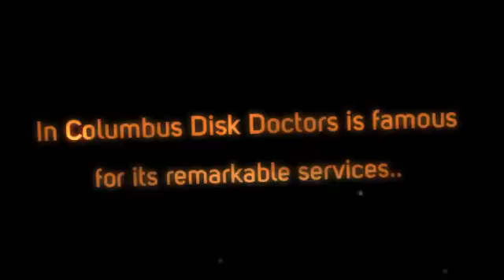Mac Data Recovery Columbus Ohio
Disk Doctors Columbus offers a wide range of data recovery solutions to the people of Columbus city. This offer RAID arrays data recovery, PC/notebook recovery, together with dead hard drive data recovery services and a lot more. Your choice needs to be based on company profile, software revise, skills and experience before adopting their services. Data Recovery in Columbus can proficiently deal with data failure cases, regardless of the type of issue along with device brand name. They provide quick and reliable online consultancy as well. In addition to it, services for distant data recovery is also among their offerings.
 Disk Doctor Labs Inc.
100 East Campus View Blvd.
Suite 250, Columbus, Ohio 43235